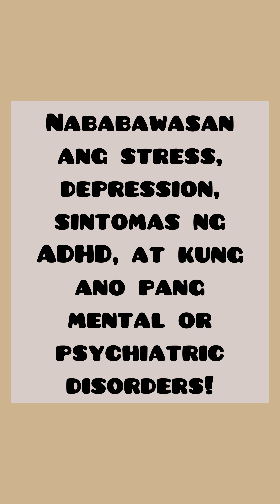Simpleng paraan para maiwasan ang depression sa mga bata